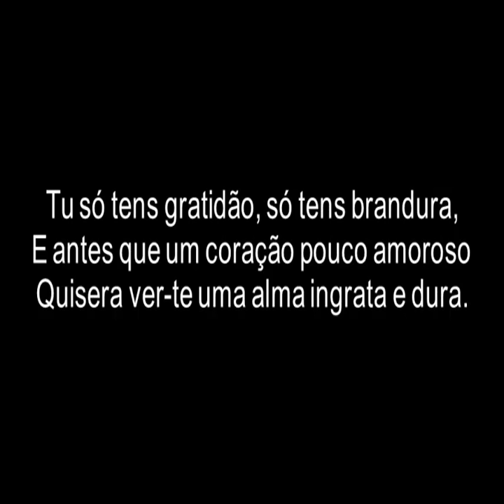Manuel Maria Barbosa du Bocage A frouxidão no amor é uma ofensa